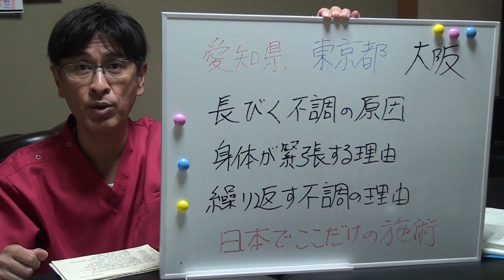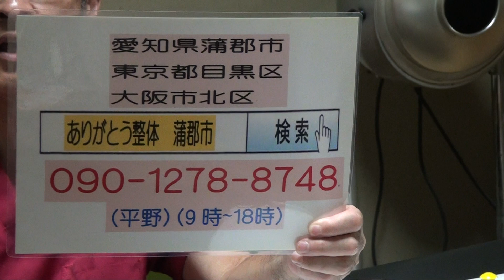岡崎市 整体 手指のこわばり リューマチ 腱鞘炎 検査はOK